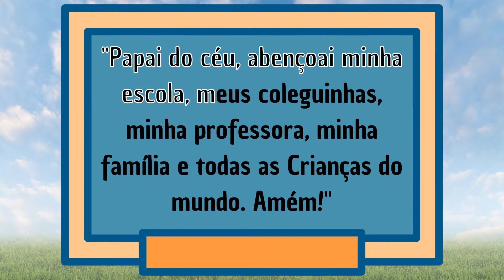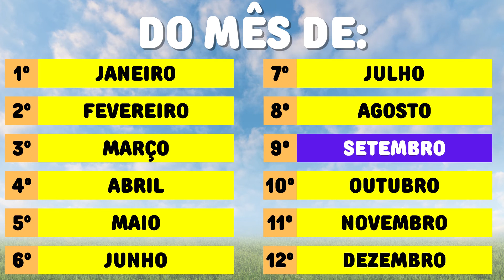CALENDÁRIO DO MÊS DE SETEMBRO DIA 14/09/2021 COM PREVISÃO DO TEMPO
O vídeo de hoje é referente a aula do dia 14 de setembro de 2021 terça-feira.
Nele temos a oração, o calendário, dias da semana , os meses do ano e como o tempo está.
Envie para seus alunos😘😘

🌟 PROJETO IDENTIDADE 🌟

00:00 - Inscreva-se :)
00:10 - CALENDÁRIO DO MÊS DE SETEMBRO DIA 14/09/2021 COM PREVISÃO DO TEMPO